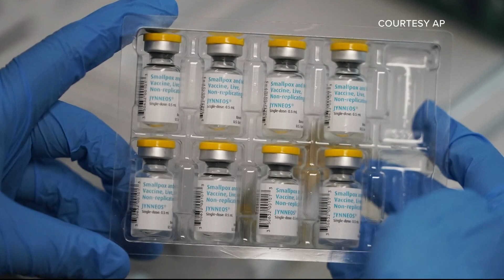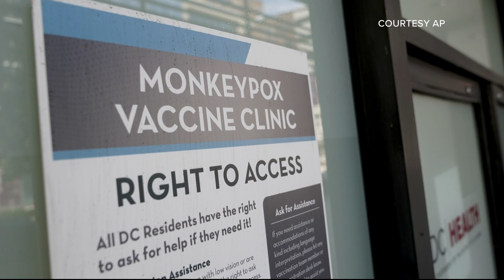Verify: Why scientists don't know the efficacy of the JYNNEOS monkeypox vaccine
Here is why scientists don't know the efficacy of the JYNNEOS monkeypox vaccine.